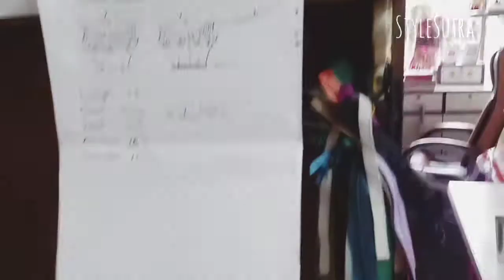2 Dart Padded blouse Stitching step by step / Designer Western Blouse Stitching Tutorial in Hindi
हेलो फ्रेंड्स
स्टाइल सूत्रा चैनल पे आपको फैशन से सम्बंधित सभी विषय की जानकारी मिलेगी | जैसे की illustration/  गारमेंट कंस्ट्रक्शन / कटिंग व  स्टिचिंग / कलर्स हारमनी |
मै उम्मीद करती हूँ की आपको ये जानकारी अपने फैशन करियर के मे आगे बढ़ने के काम आएगी |

English Youtube channel : ओर हमारे स्टाइल न ट्रेंड चैनल से भी जुड़े ताकि आपको दोनों चैनल पे अधिक जानकारी प्राप्त हो सके |

Created by

Roopali Thakur & Ranjeet Kurmi
New Panvel Raigad
Dist- Maharashtra